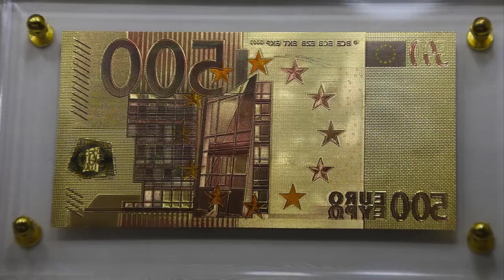ඩුබායි සල්ලිකාරයො තමන්ගේ සල්ලි වලට කරන පිස්සු හැදෙන දේවල්